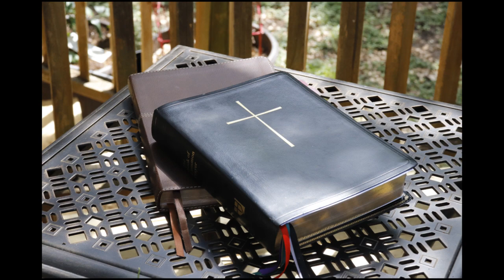Morning Prayer, Friday April 7, 2023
✨ Book of Common Prayer page numbers for Morning Prayer
   * Introduction – page 77
   * Confession of Sins – page 79
   * Antiphon to the Psalm – page 81
   * Venite – page 82
   * Psalm 22 – page 610
   * First Lesson: Genesis 22:1-14
   * Canticle 10: The Second Song of Isaiah – page 86
   * Second Lesson: St. John 13:36-38
   * Canticle 18: A Song to the Lamb– page 93
   * Apostle’s Creed – page 96
   * Lord’s Prayer– page 97
   * Suffrages A – page 97
   * Collect for the Good Friday – page 221
   * Collect for Fridays – page 99
   * Prayer for Mission – page 101
   * The Prayer of St Chrysostom – page 102
   * Grace – page 102

Debbi uses the 1979 Book of Common Prayer of the Episcopal Church in the United States and the New Revised Standard Version of the Bible.  If she uses a different translation of the Bible, she will specify which one she is using.